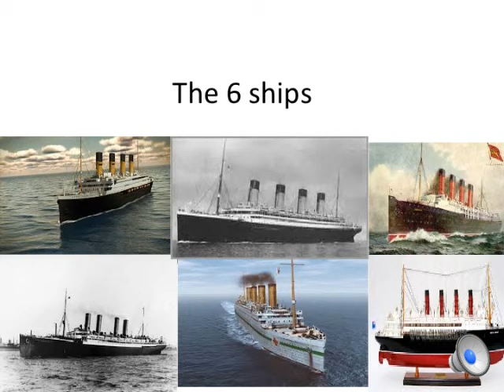AJ Titanic presentation 19th feb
Enjoy the 6 ships.
Made by AJ sheehy.
To my family.
PS .These aren't my real sisters.
I will leave it bellow in the description.